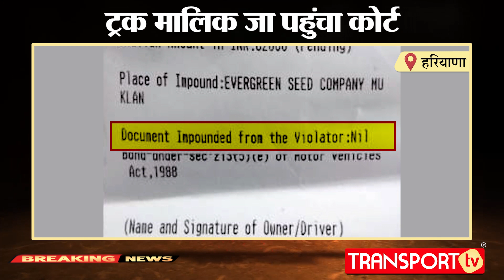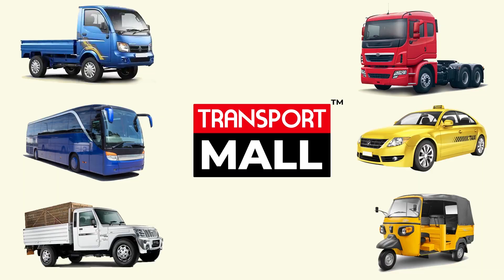गाड़ी जब्त कर उलझा RTO, मालिक पहुंचा कोर्ट | TRANSPORT TV | V-1314